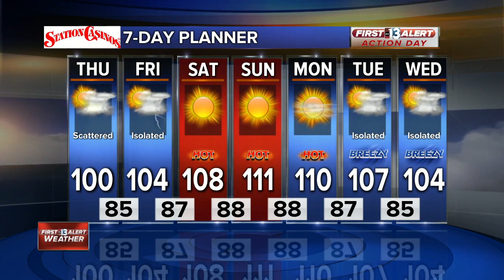13 Action News Latest Headlines | July 25, 12pm